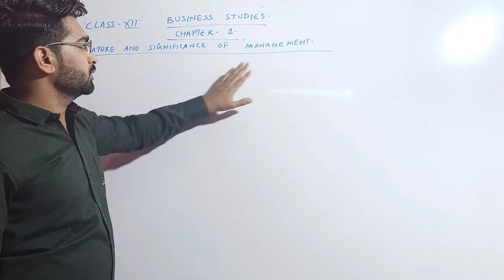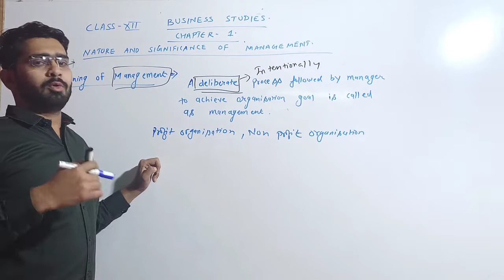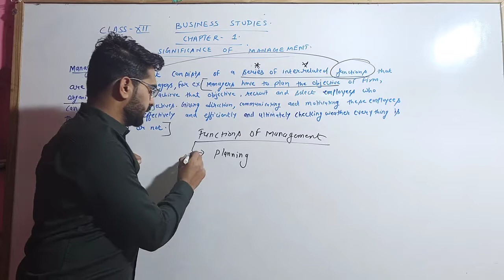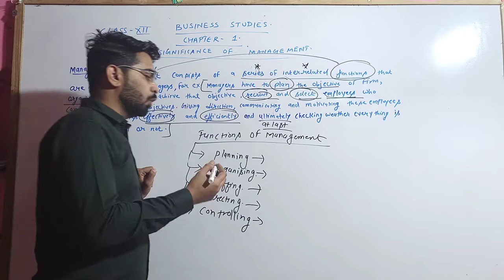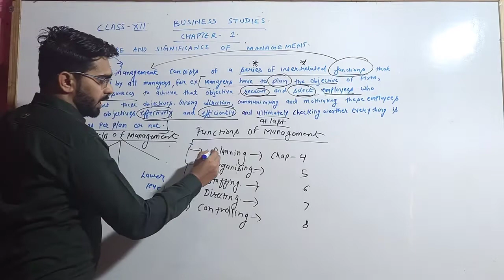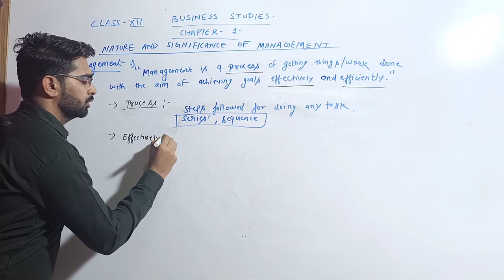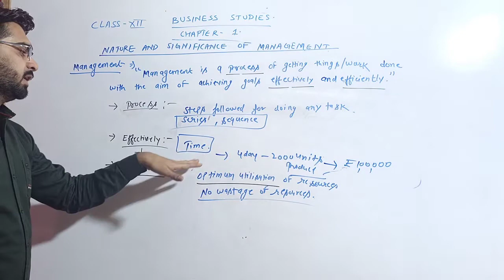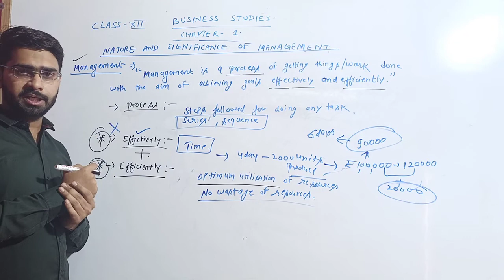BUSINESS STUDIES|CLASS-12| CHAPTER-1(PART-1)